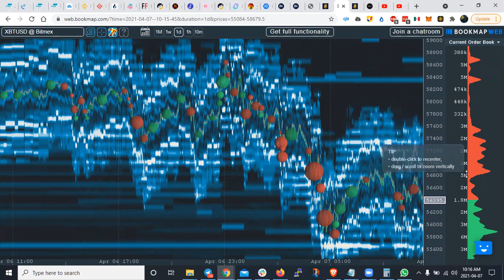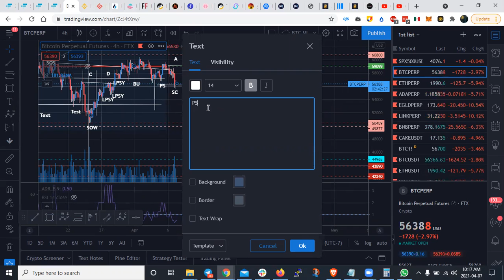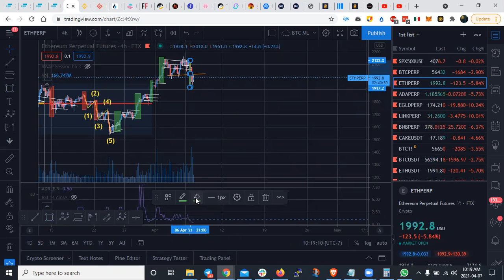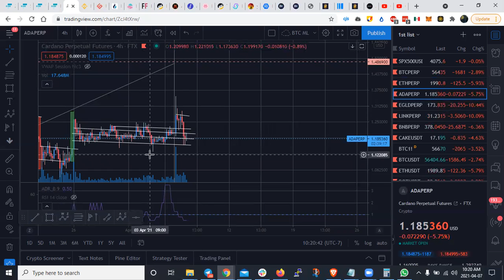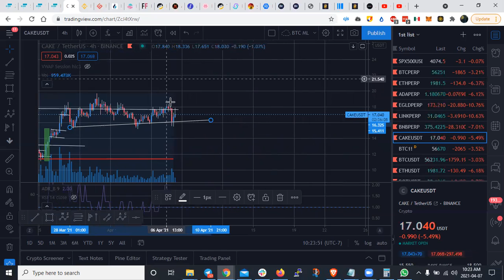Analisis de Mercado Crypto BTC, BNB, ELROND, CAKE, CARDANO